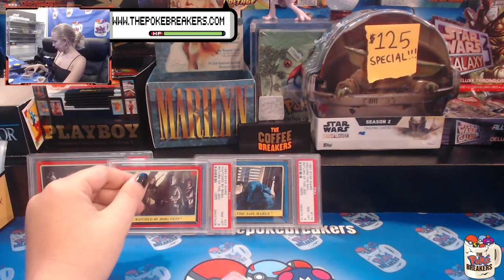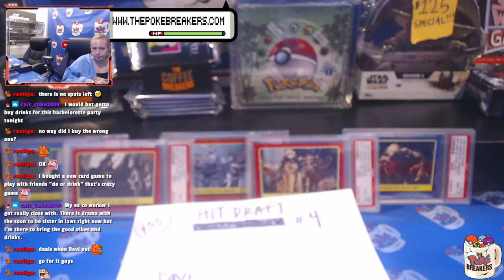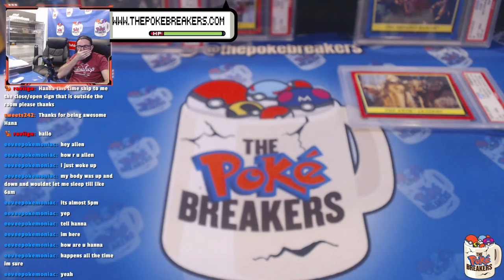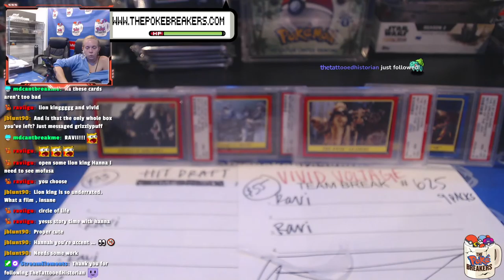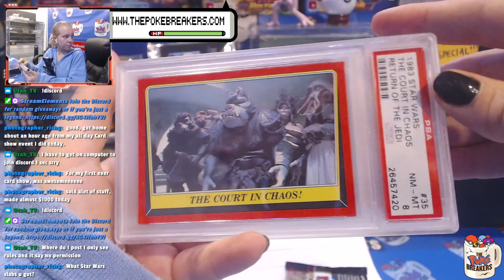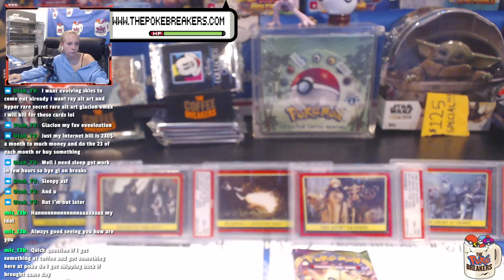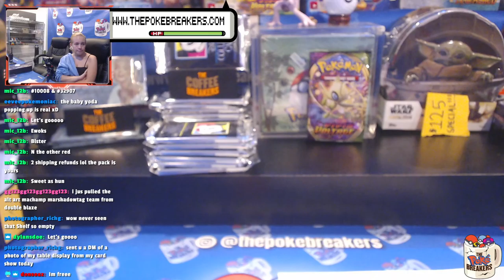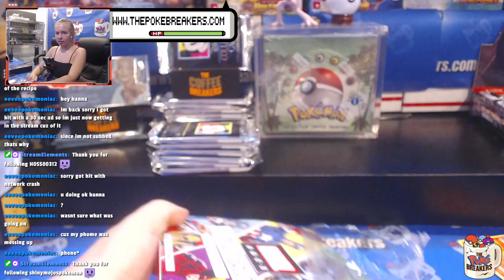Let's RIPPP | Ed and Reid ALL NIGHT | !shop